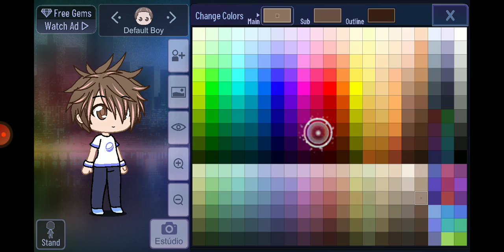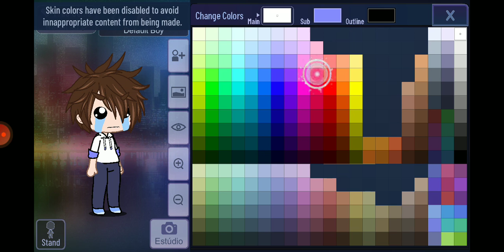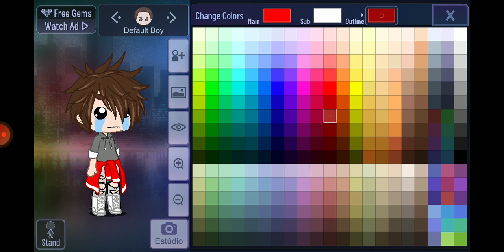Matheus gamer como faz eu no gacha Club